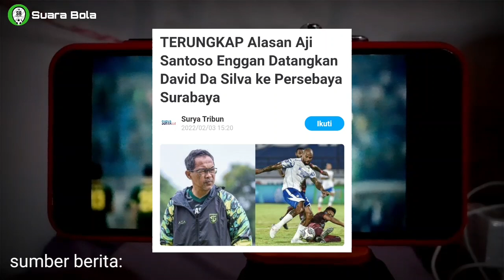Terbongkar Sudah! Ternyata Inilah Penyebab Persebaya Surabaya Tak Datangkan David da Silva